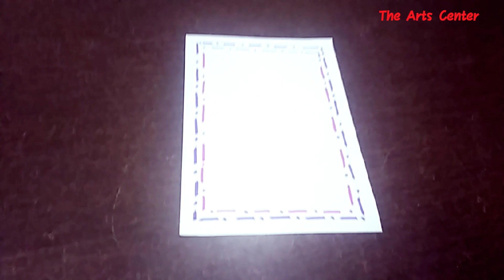Latest Border Design for Project/Beautiful Border Design on Paper/Chart Paper Decoration/Tutorial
➡️Learn how to Draw Designer sheets !! Easy Step by Step...Way while having Fun and BUILDING SKILLS & CONFIDENCE.
➡️You can learn how to color with markers,color pencils & more.